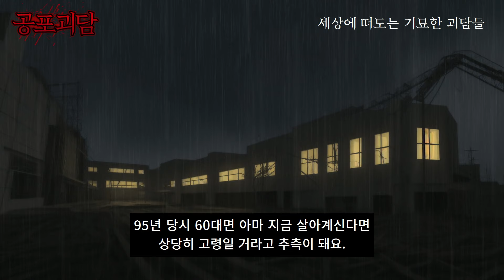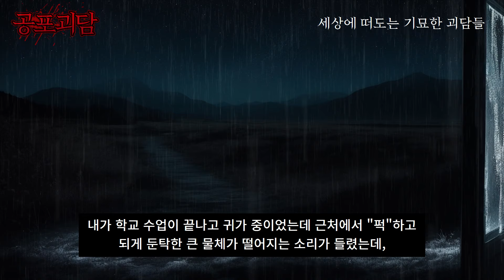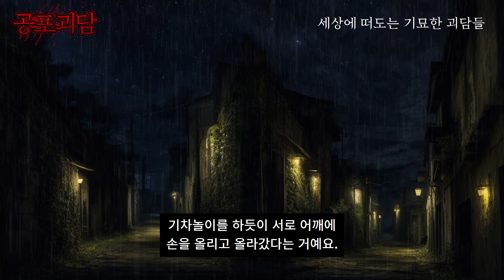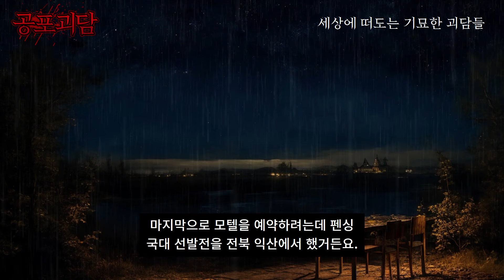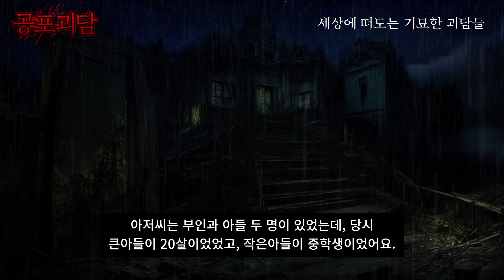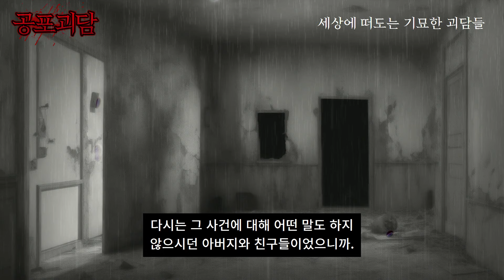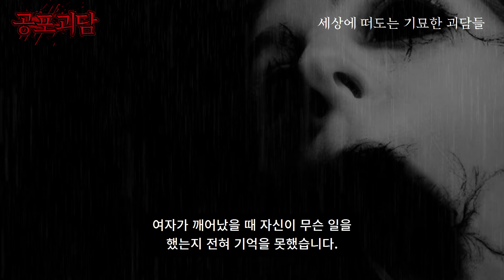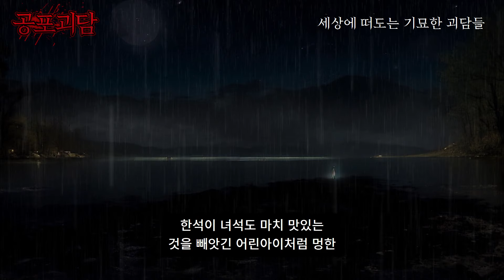경상북도의 어느 대학에서 실제로 겪었던 실화괴담